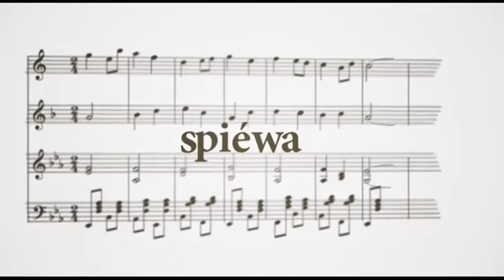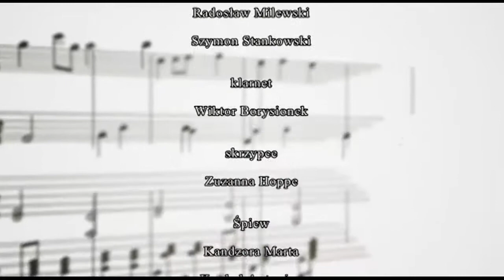Skrzëpi zëmë wóz